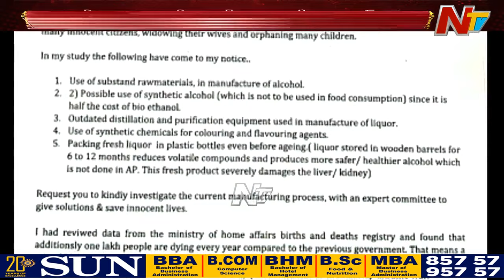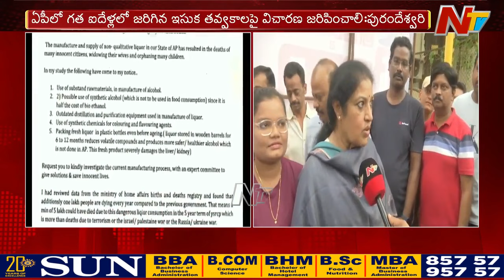Daggubati Purandeswari : భారీ మెషీన్లతో ఇసుక తవ్వకాలు జరపకూడదు | Ntv